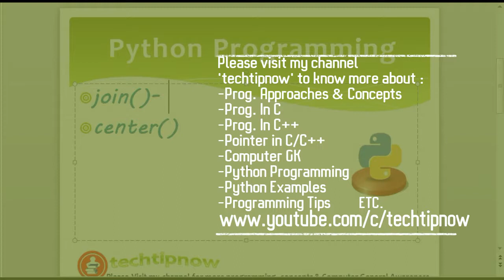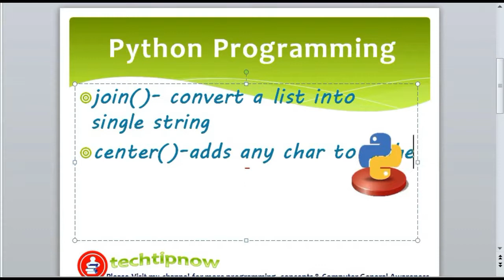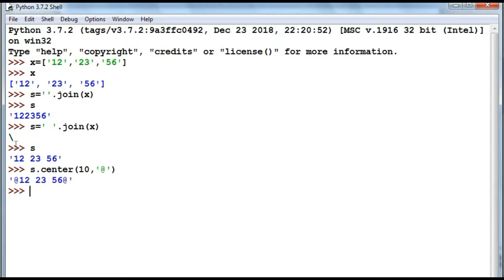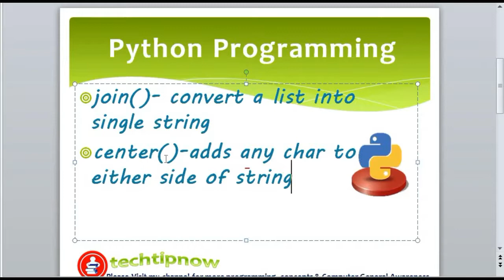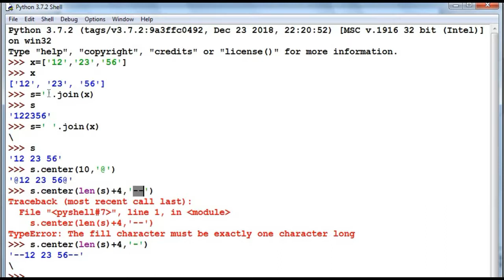Join Method in python | Center Method in Python | String Mani[pulation inj Python Part-5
In this video we will learn
string methods in python
string manipulation in python
join method in python
center method in python